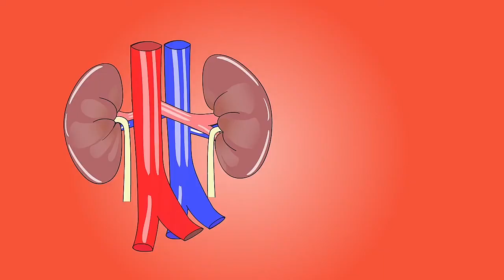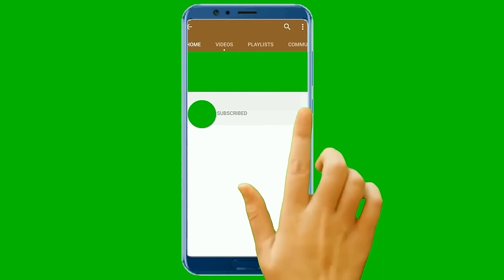Kidney Function | Kidney Function in English | وظائف الكلى في اللغة الإنجليزية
وظائف الكلى في اللغة الإنجليزية